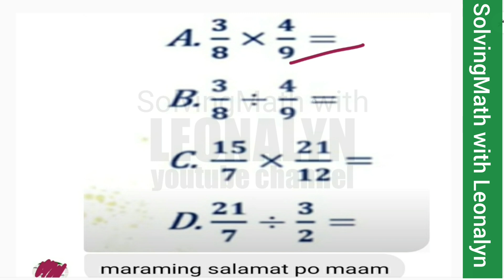Multiplication and Division of FRACTIONS